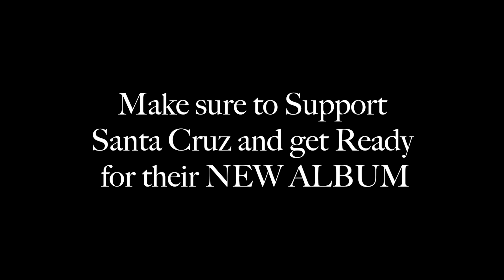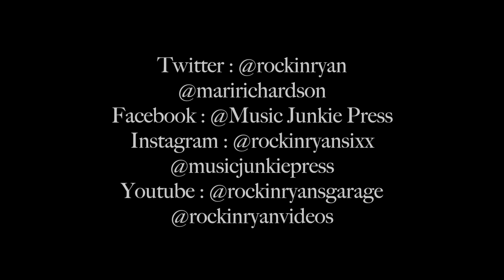Archie Cruz Interview with Music Junkie Press at NAMM 2015